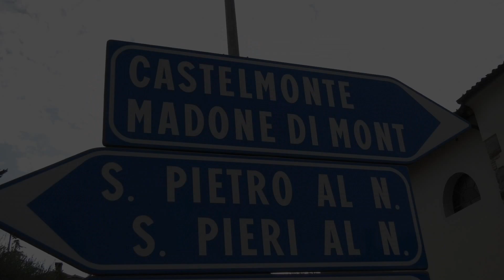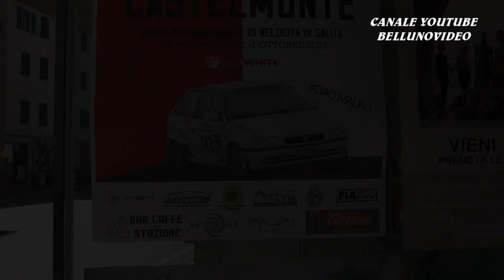SALITA CIVIDALE - CASTELMONTE 2023 | ANDREA DE STEFANI | RENAULT CLIO E1 2000 | VIDEOCLIP